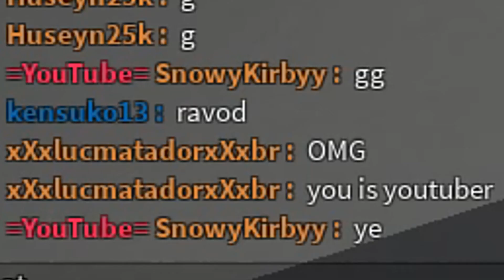The COLT SMG in Phantom Forces!